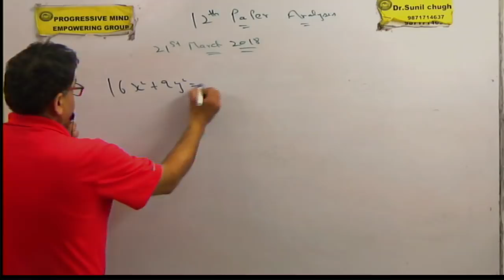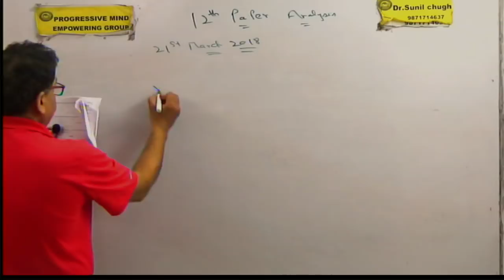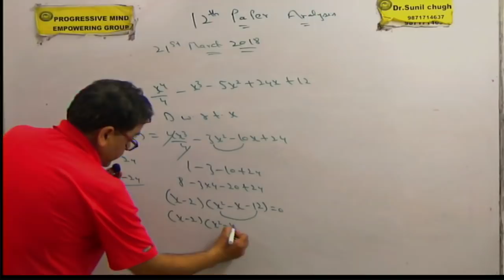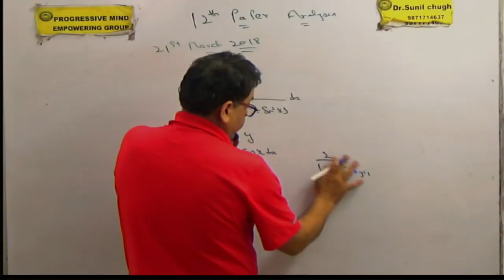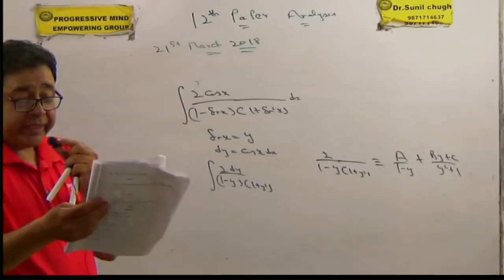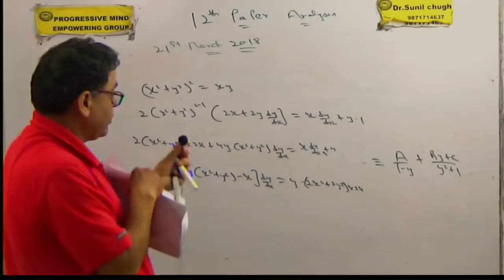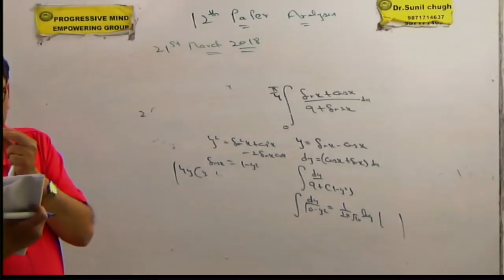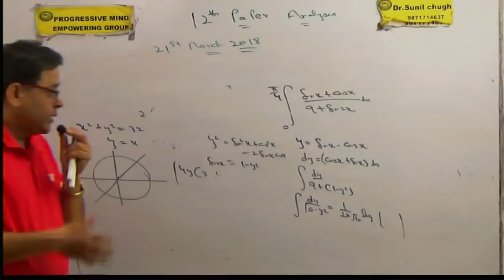12 maths board CBSE 21 march 2018 analysis solution by Dr. Sunil chugh Part 2